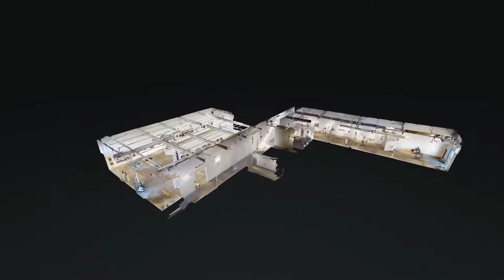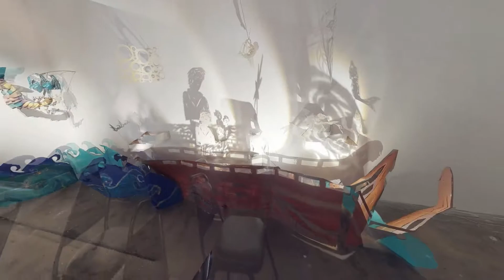Manipulated Life - The Art of Puppetry and LIC Fear Return forby Plaxall Gallery of Long Island City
This video was converted from a Matterport Virtual 3D Walkthrough done for Plaxall Gallery in collaboration
with Edjo Wheeler, the gallery's director. This final (and hopefully) iteration of this video, "sound effects" were added to the music--incidentally in time with the coming Halloween celebration.

(The following description was copied from RaybDesign3dw channel):

Plaxall Gallery presents:

Manipulated Life - The Art of Puppetry

Puppetry is one of the earliest forms of art, making
inanimate objects come to life to tell a story. For many of us, the first stories we were exposed to in our youth came by way of puppet.All the puppets in this show are original works of art specially staged and posed
to come to life here by curator Edjo Wheeler

LIC FEAR RETURNS
The approaching twilight of our year has brought us to resurrect LIC-A’s third annual LIC Fear: a fine art exhibition at The Plaxall Gallery curated by Tessa Kennedy and Jason Artiga. This year we are focusing on the subject of death to celebrate the changing of the seasons and the stages of life & death.

ArtSteps Gallery
FancyCrazyHydrants at Galerie Virtualle

ArtSteps Gallery
Revelation: Through The Looking Glass